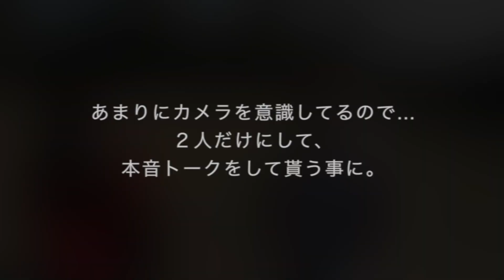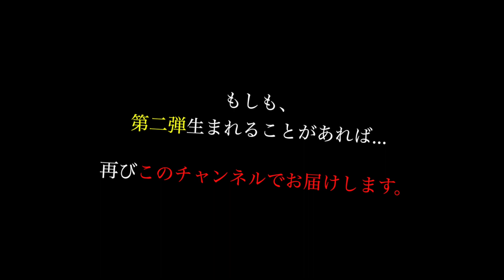力道山Ⅲ世「力」の衝撃の初デートに密着…39歳独身のデートがヤバ過ぎた！！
今回はウエザイルの発案により、
宝クジ高額当選のお金でプロレスの生みの親でもある力道山の孫、
「力」選手にデートをプレゼントしたら果たしてどうなるか…という企画！

無事にデートを果たす事が出来たお二人はカップル誕生となるのか…？

今回出演されたつつじあゆこさんのYouTubeチャンネルはこちら↓

★「ランズエンドプロレスリング」★

このYouTubeチャンネルの中で多種多様なコンテンツを配信予定。